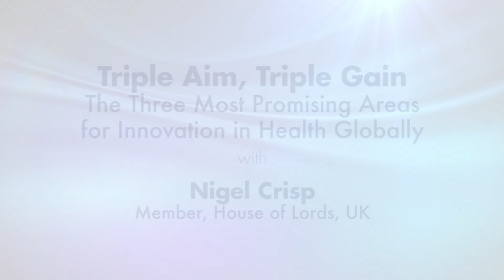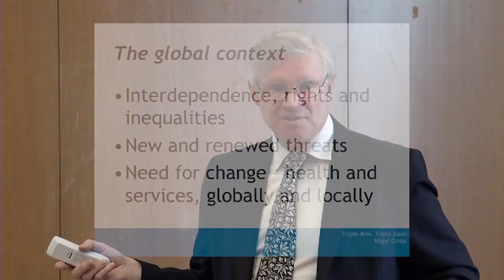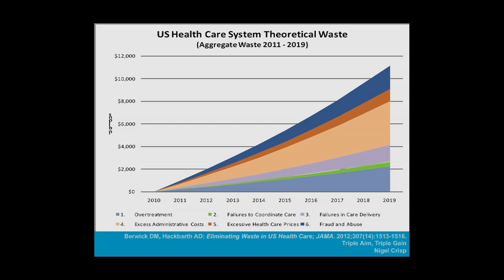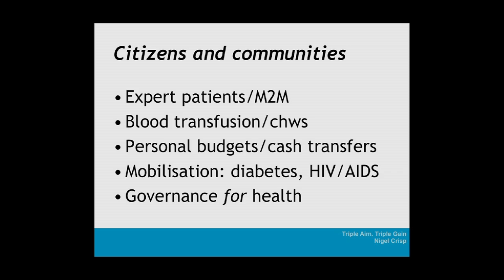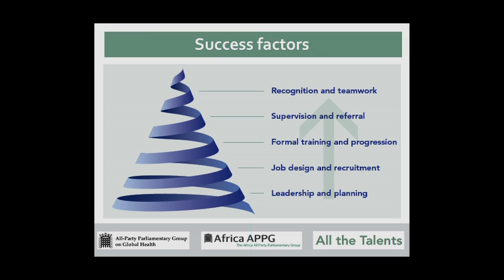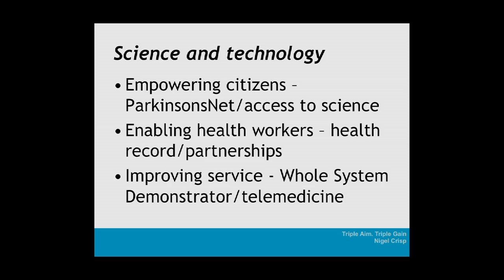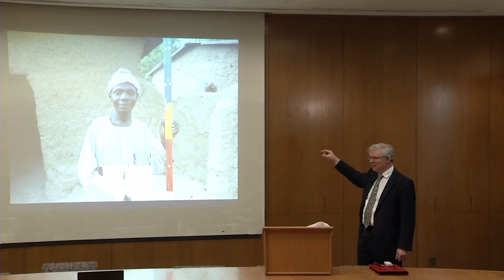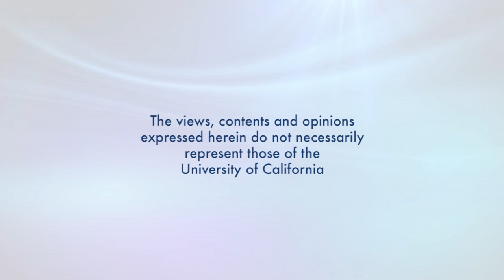Triple Aim Triple Gain -- The Three Most Promising Areas for Innovation in Health Globally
Lord Nigel Crisp, Member, House of Lords UK, is an independent crossbench member of the House of Lords and works mainly on international development and global health. From 2000 to 2006, he was both chief executive of the NHS, the largest health organization in the world, and permanent secretary of the UK Department of Health and led major reforms in the English health system. Recorded on 02/19/2014. [4/2014] [Health and Medicine] [Show ID: 27970]